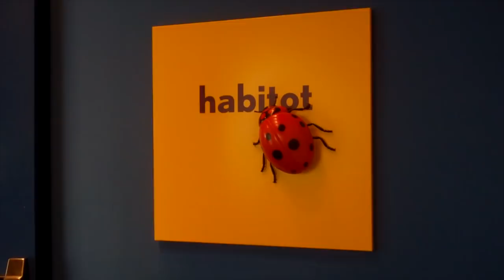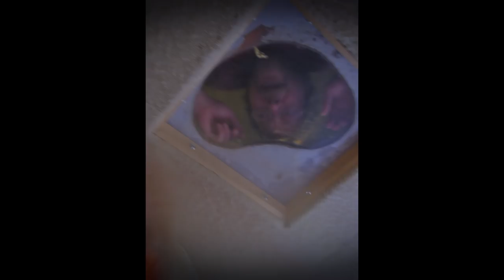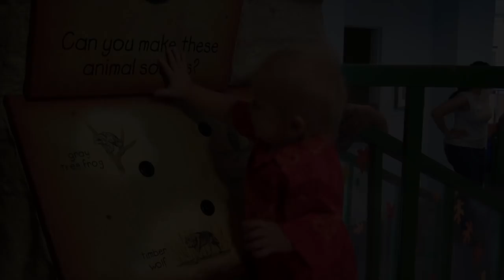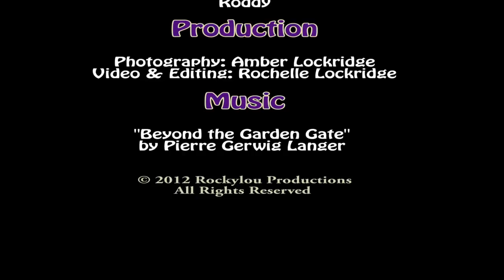MN Children's Museum Adventure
DJ's first birthday (Aug 11, 2012) included a trip to the MN Children's Museum in St. Paul, MN.  Each exhibit has a toddler friendly section.  DJ's favorites: Habitot and the water Tot Spot.